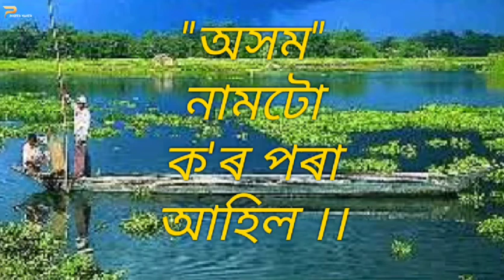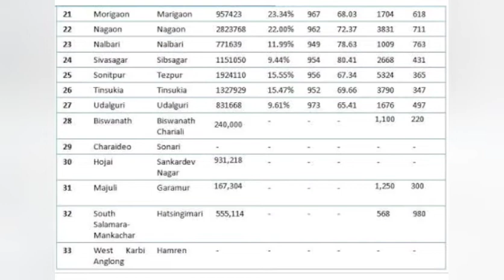অসম নামটো ক'ৰ পৰা আহিল।,, history of assam, akhom bikhekh,,history of assam in assamese.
history of assam in assamese,,
assam culture, assam history, natural photo of assam ,akhom bikhekh